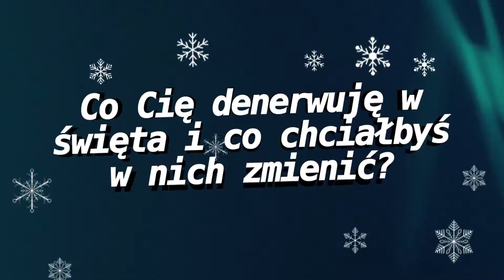Co Cię denerwuje w Świętach? - SONDA by NOIZZ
Znajdz nas w Mediach Społecznościowych

ZOBACZ NASZE INNE ODCINKI: